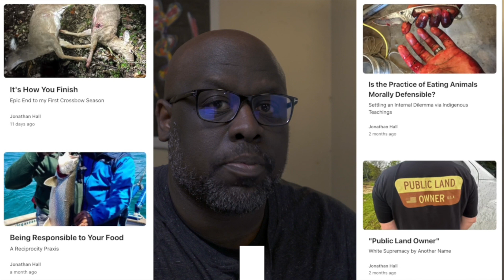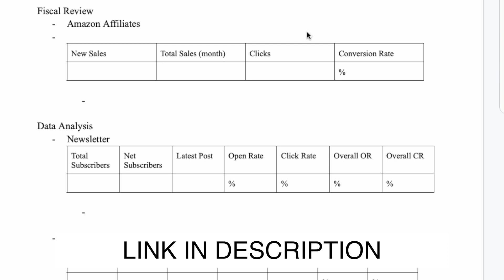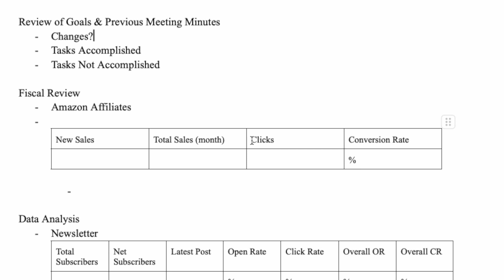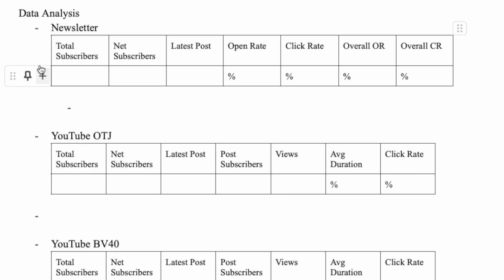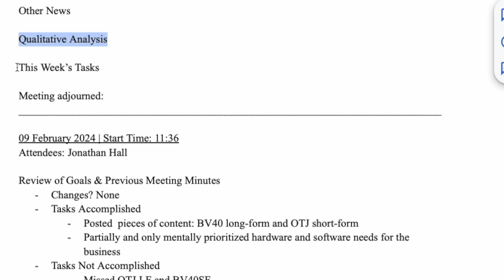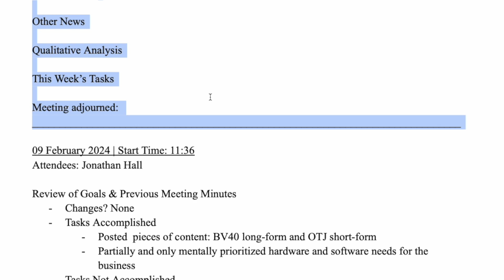HOW TO RUN A WEEKLY BUSINESS MEETING | The one business practice you need to implement RIGHT NOW!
In this third video of the 40 Year Old Business Virgin, I share the structure and process of the most essential business practice I've encountered thus far, THE WEEKLY BUSINESS MEETING.

TIMESTAMPS
0:00 Intro
0:36 Why Run A Weekly Business Meeting?
3:41 The Five Meeting Components
4:25 The Meeting Template
8:40 Running The Meeting
11:08 Takeaways and Outro